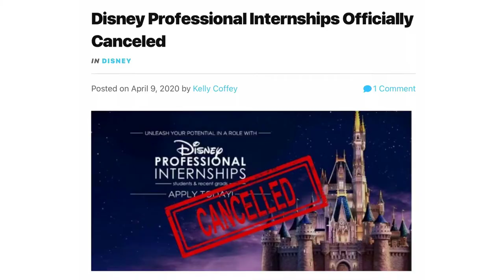Canyon News Spotlight: COVID-19 Causes COC Student's Disney Internship to Cancel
Micah Chomi is a Marketing student from College of the Canyons, who got accepted to the Disney College Program in 2019. Unfortunately, due to the circumstances caused by the COVID-19 pandemic, Disney decided to cancel their fall semester, causing Chomi to lose her opportunity to work for Disney. But even when her opportunity is gone, that doesn't mean she's giving up.